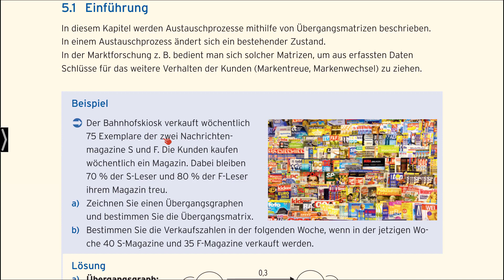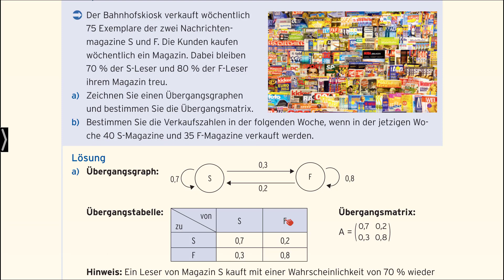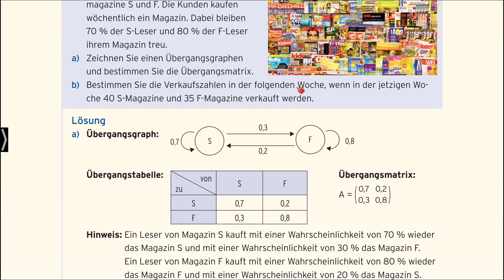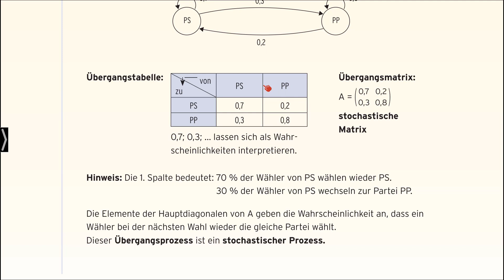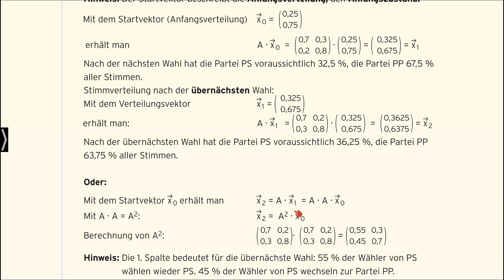Mathematik für das Berufskolleg - Stochastische Matrizen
Das Video ist Teil des dazugehörigen Schulbuches „Mathematik für das Berufskolleg - Berufliches Gymnasium Jahrgangsstufen 12 und 13 (NRW)“ (Art.-Nr. 0666-02). Grundlage der Inhalte sind die neuen Vorgaben zur schriftlichen Abiturprüfung ab dem Jahr 2026 (ausschließlicher Einsatz eines Computer-Algebra-Systems – CAS – als Hilfsmittel). Die Vorgaben gelten für den 12. Jahrgang ab dem Schuljahr 2024/2025.

Im Buch wird Geogebra in vielfältiger Weise zur Erarbeitung von mathematischen Inhalten und zur Lösung von Aufgaben eingesetzt. Die Erklärvideos dienen der Veranschaulichung von Problemen und Erläuterung von Lösungswegen. Sie unterstützen die Lernenden beim Entdecken mathematischer Zusammenhänge.

Jede Lerneinheit schließt mit einer ausreichenden Anzahl von Aufgaben ab. Diese sind zur Ergebnissicherung und Übung gedacht, aber auch als Hausaufgaben.

Unsere Lehrbücher aus dem Themenbereich "Mathematik" finden Sie auf unserer Webseite